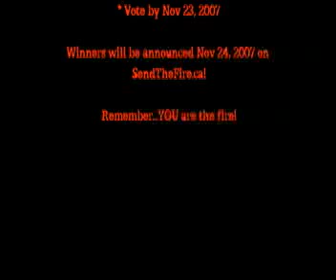Crazy Sick Contest #2 - Flaming Pumpkins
Flaming Pumpkin entries! before November 23, 2007!